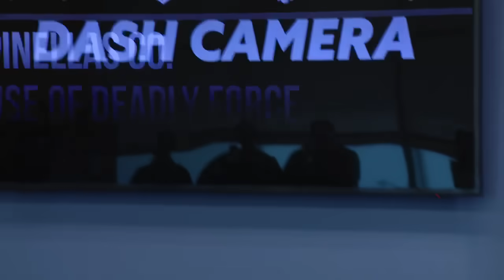Knife-wielding Florida woman accused of stabbing boyfriend shot by deputy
A Pinellas County deputy shot a woman 11 times as she approached him with a knife in her hand and shouted ‘kill me now” as she ignored his commands to drop her weapon.